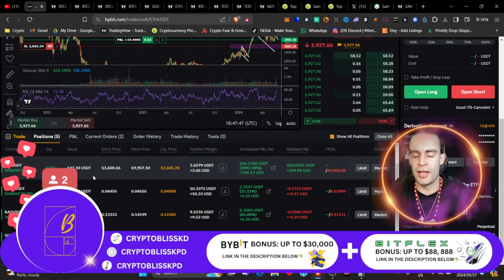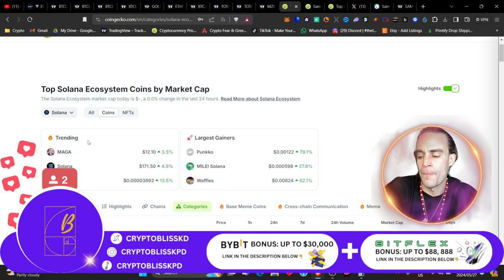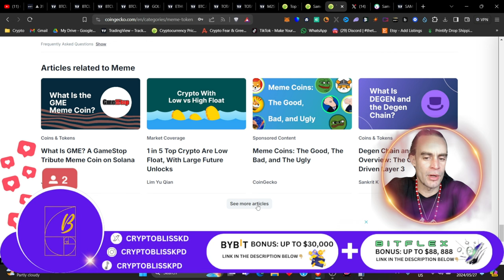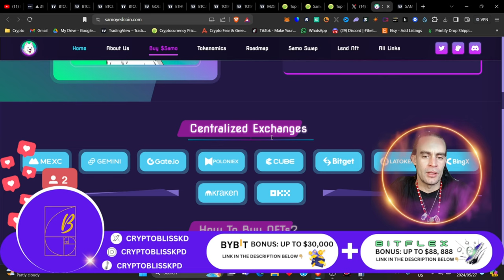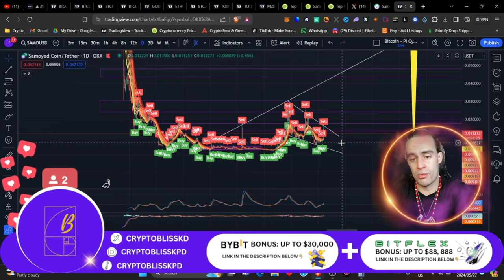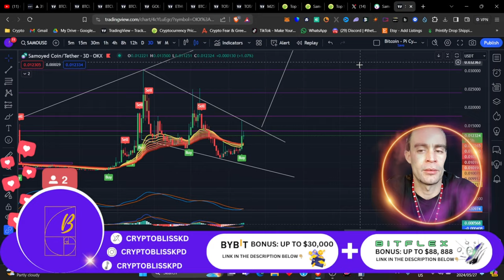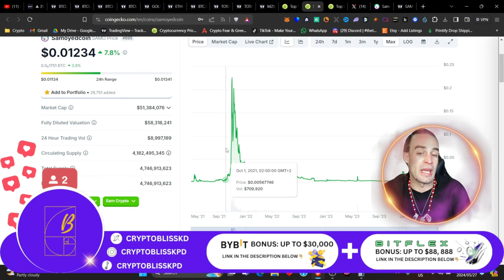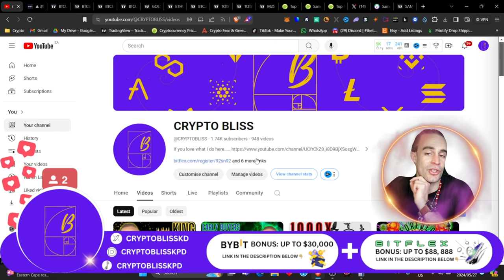This SOLANA #1 Meme Coin Will Make YOU ULTRA RICH!!! 💸